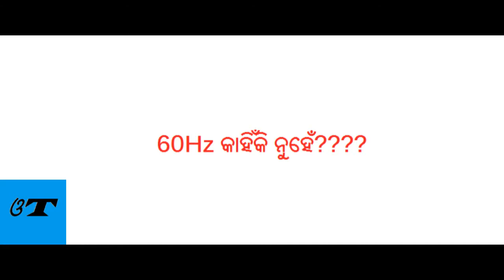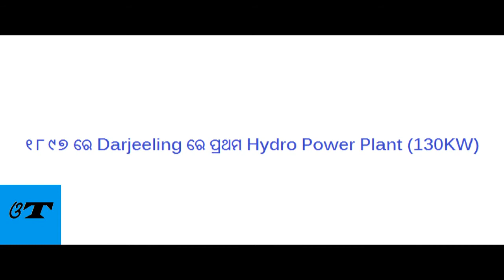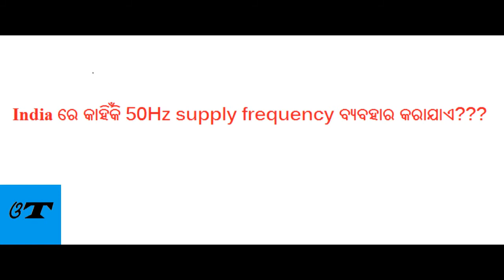Why Electricity supply frequency 50Hz in India not 60 Hz ? in odia | odia techie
In this video i have explained why Electricity supply frequency 50Hz in India not 60 Hz in Odia.